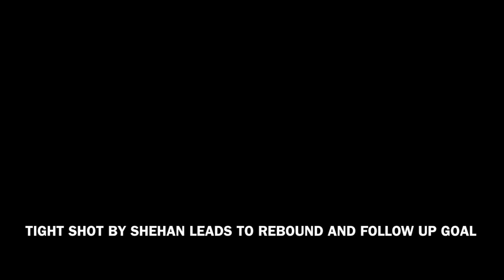Phil Shehan Fall 2016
Phil Shehan - Centre College Soccer Fall 2016